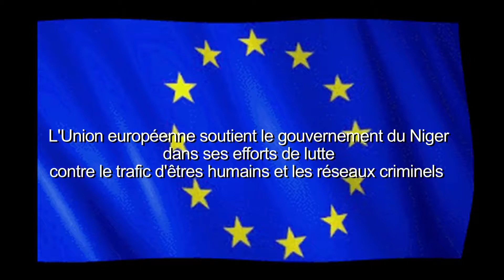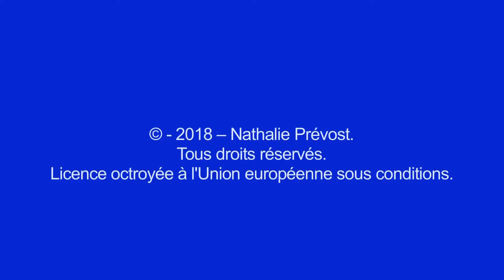Coopérative d'élevage à Tchirozerine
Après l'aventure de la route, les éleveurs retrouvent la tradition familiale.